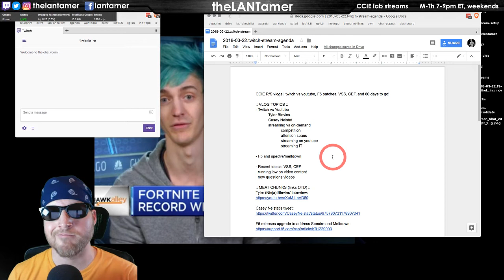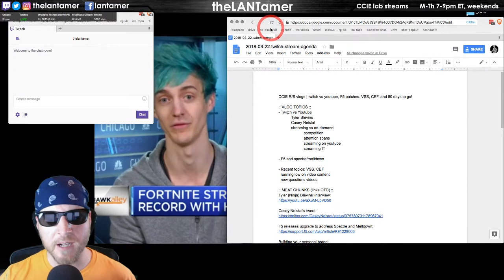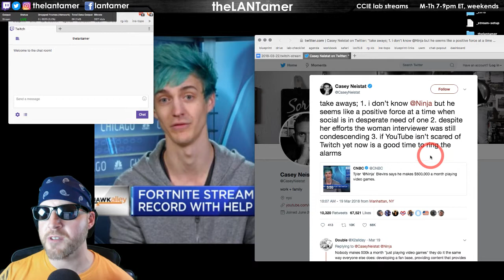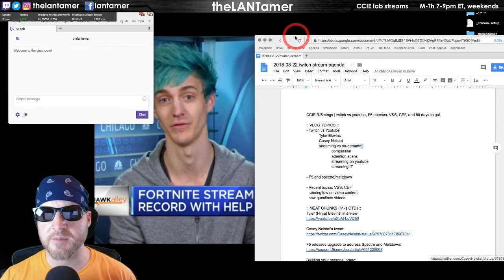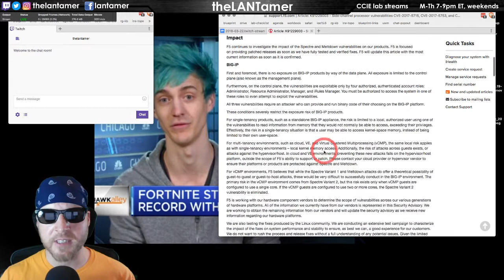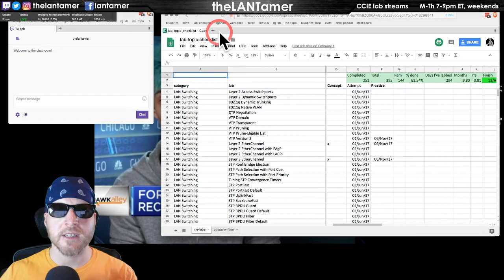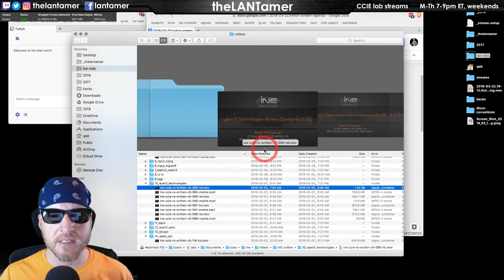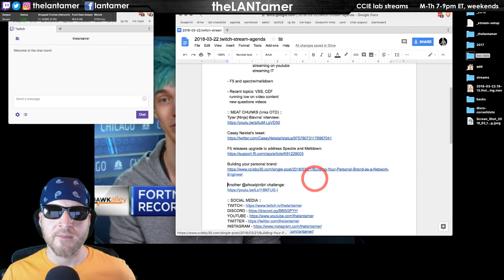day 163 - twitch vs youtube, F5 patches. VSS, CEF, and 80 days to go!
:: VLOG TOPICS ::
- Twitch vs Youtube
Tyler Blevins
Casey Neistat
streaming vs on-demand
competition
attention spans
streaming on youtube
streaming IT

- F5 and spectre/meltdown

- Recent topics: VSS, CEF
  running low on video content
  new questions videos